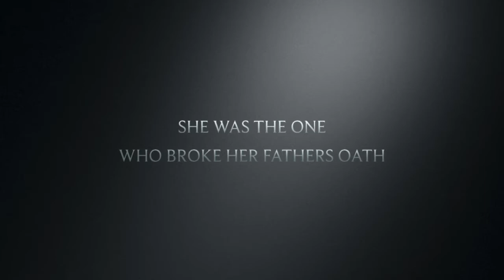Clark Kent’s Demigod Daughter/// A Wattpad Trailer